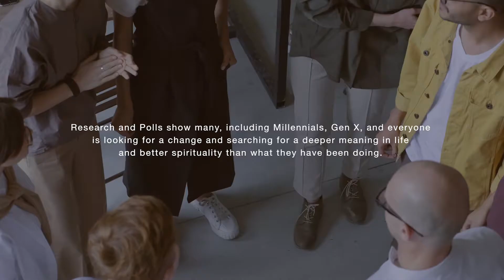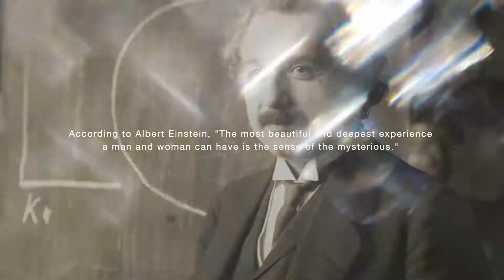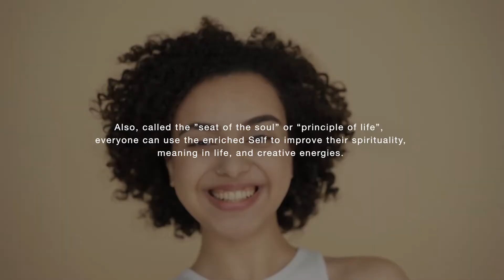Enrichment of the Self and Soul Book Trailer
Enrichment of the Self and Soul Reveals a Multi-Disciplinary Approach to 'The Self' and Harnessing its Powers.

This book offers new opportunities for enriching your self and soul by joining spiritual thinking and aesthetic vision with the sacred, cultural, and scientific. It reveals sources of inner wellsprings such as sacredness, symbols, epiphanies, and cosmic thinking that have the power to change your vision and increase your spirituality.
It is unique in that it contains the spark of life. It extends your spirit and personal vision and fills 'the gaps of human life with light. We see the secrets of the far' and our spirituality is reflected in 'the bounty of life.

This book empowers the reader to harness the power of self with spirituality so that they can find a deeper meaning in life that they are looking for in spirituality.
Ever wonder what self really is and how you may be able to use it to better your life? It is said that the self is the 'seat of the soul' and 'principle of life'. This book assumes significance in current times when the Millennials and professionals from various fields are looking for a change and searching for deeper meaning in spirituality.